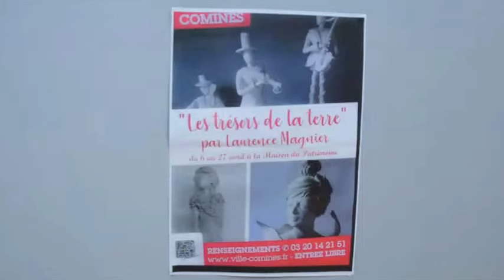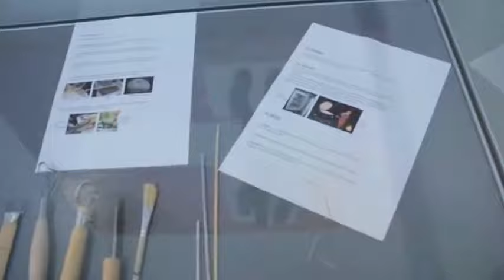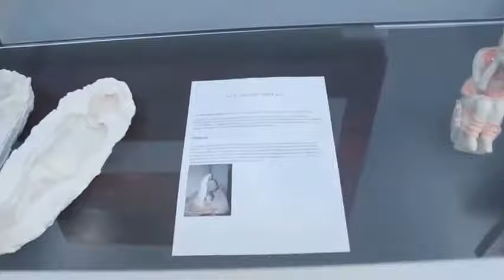COMINES EXPO TRESOR DE LA TERRE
Laurence Magnier parle de poésie et de tendresse à travers ses terres cuites mais aussi sa peinture.
De la toile de jute, du bois, des objets de toutes sortes se mêlent dans ses compositions toujours empruntes de douceur.
L'exposition est présentée à la Maison du patrimoine de Comines du 6 au 27 avril 2018